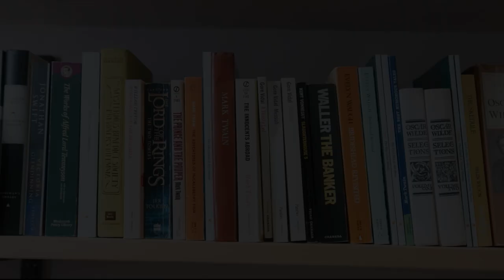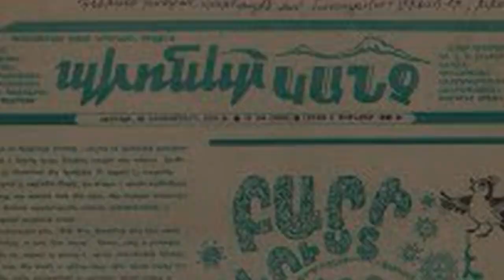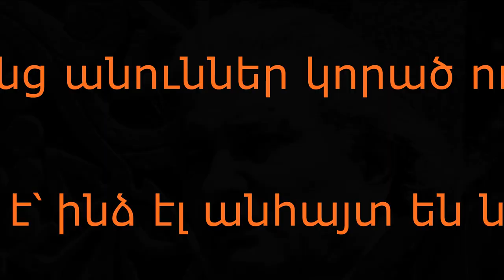Սիլվա Կապուտիկյանի դաժան սիրո պատմությունը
Սիլվա Կապուտիկյանը ծնվել է 1919 թվականի հունվարի 20-ին, Երևանում, Վանից գաղթած ընտանիքում։ Սովորել է Երևանի Կրուպսկայայի անվան միջնակարգ դպրոցում։ 13 տարեկանում գրել է իր առաջին բանաստեղծությունը «Պատասխան Թումանյանին», որը 1933 թվականի դեկտեմբերին տպագրվել է «Պիոներ կանչ» թերթում։ Նրա հայրը՝ Բարունակ Կապուտիկյանը, ազգային գործիչ էր, խմբագրիչ, որը մահացել է 1919 թվականին՝ դստեր ծննդից ամիսներ հետո, խոլերայից։